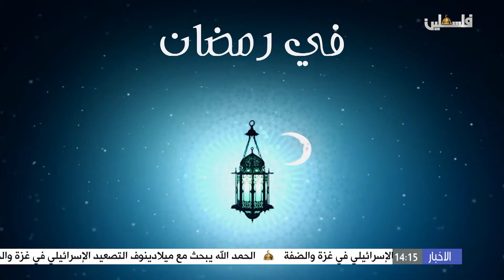في رمضان - 31/5/2018